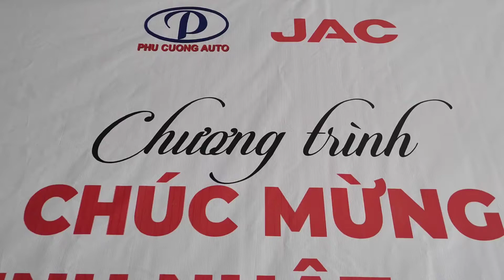SINH NHẬT JAC 29.3.2020 TỔ CHỨC TẠI Ô TÔ PHÚ CƯỜNG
XE TẢI JAC N900 9 TẤN THÙNG BẠT-Xe Tải JAC N900 9 Tấn Thùng 7M- Xe Tải JAC 9 Tấn N900 2021
- Xe tải Jac N900 9 tấn thùng 7m trang bị nhíp trước 7 cái + lá sau ( 10+10 cái) năng lực chịu tải toàn thể càng tốt. Nhíp lá cường độ cao, bề mặt 100% xử lý bằng phun bi làm sạch, bảo đảm trong vòng chu kỳ tuổi thọ không xảy ra sự cố.
- Xe tải Jac N900 9 tấn thùng 7m có dàn chassi được công nghệ dập áp suất cao 6.000 Tấn dập 1 lần thành hình đứng đầu Châu Á giúp cho xe chịu tải tốt, xe chạy ổn định với khả năng chống đổ nghiên được nâng cao.
- Xe tải Jac N900 9 tấn với hệ thống phanh tang trống hay Thắng Hơi khí nén có độ chính xác cao và rất an toàn khi xảy ra sự việc bất ngờ.
- Trọng lượng bản thân: 5.580 kg
- Tải trọng hàng hóa: 9.000 kg
- Trọng lượng toàn bộ: 14.775kg
- Kích thước tổng thê: 9.235x2.420x3.460mm
- Kích thước thùng: 7.000x2.260x750/2.150mm
- Động cơ: ISF3.8S4R168 - CUMMINS
- Loại động cơ: 4 Kỳ, 4 Xilanh thẳng hàng, tăng áp
- Thể tích: 3.760cm3
- Công suất Max/ tốc độ quay: 125Kw/2.600v/ph
- Lốp trước/ sau: 8.25R20 – 8.25R20
- Hỗ trợ ngân hàng 80% nhanh gọn lẹ!
- Với thời gian vay từ 2 đến 6 năm (72 tháng) tùy quý khách hàng chọn.
- Thủ tục đơn giản, nhanh gọn:
1. Chứng minh nhân dân (photo).
2. Sổ hộ khẩu (photo).
3. Giấy chứng nhận độc thân hoặc giấy kết hôn.
TƯ VẤN KHÁCH HÀNG LIÊN LẠC 24|24
HỖ TRỢ MUA XE:
+ Lãi xuất ưu đãi 0.7%/tháng - lãi giảm dần hàng tháng
+ Thời gian vay từ 2 đến 7 năm tùy chọn!
✔Chứng minh nhân dân (photo)
✔Sổ hộ khẩu (photo)
+ KHUYẾN MÃI MUA XE:
- Hậu mãi cực kì hấp dẫn : bảo dưỡng lần đầu miễn phí thay dầu,lọt dầu,lọc nhớt miễn phí
- Tặng lót san, ốp vô lăng khi nhận xe!
Kết bạn zalo em gởi báo giá và tư vấn - tư vấn 24/24!!
ĐT - Zalo : 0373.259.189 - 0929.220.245 HOÀNG TÂM  XE TẢI